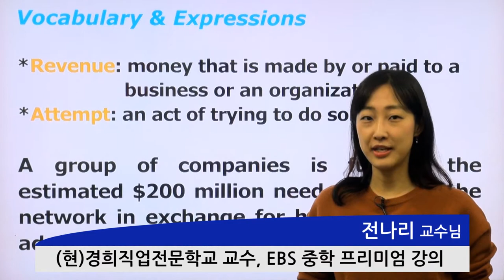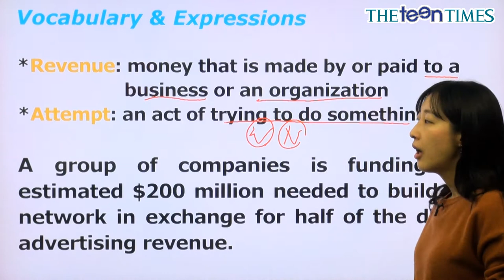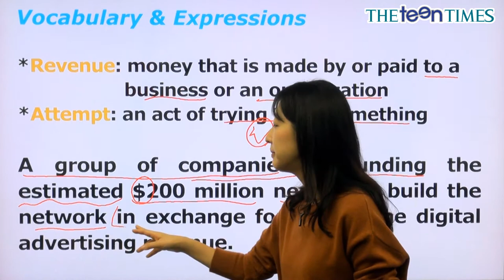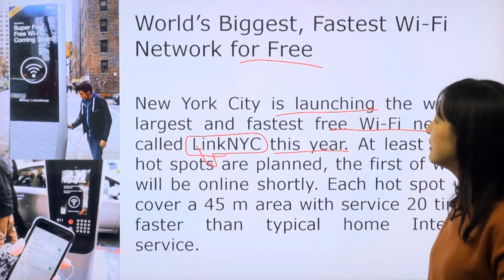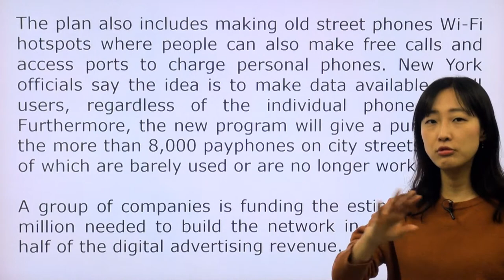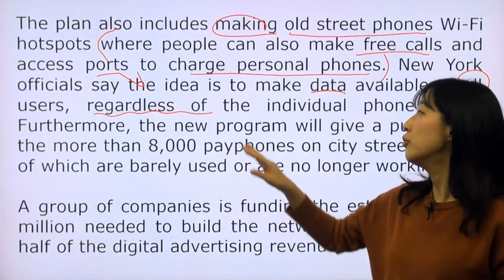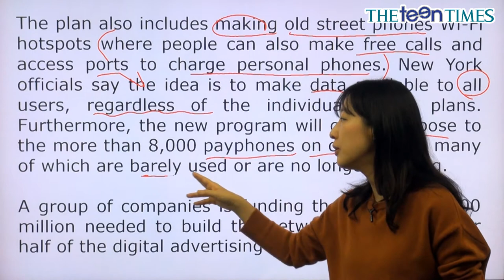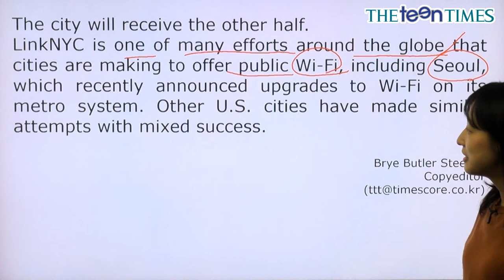World’s Biggest, Fastest Wi-Fi... - 전나리 선생님과 함께 하는 월드뉴스 동영상 강의 ( The Teen Times - No. 768 )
뉴욕, 세계에서 가장 빠른 무료 Wi-Fi 네트워크 설치